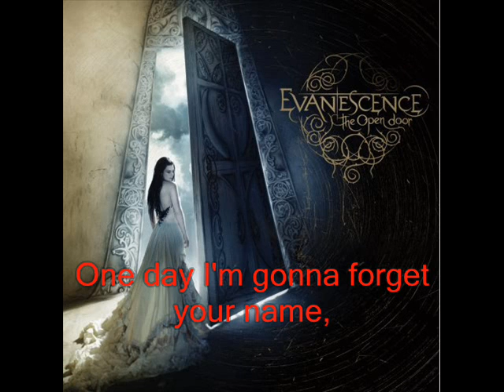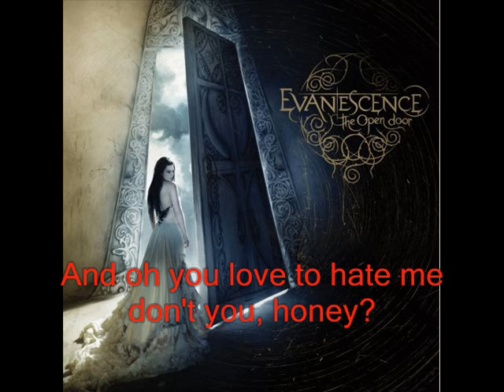Sweet Sacrifice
track 1